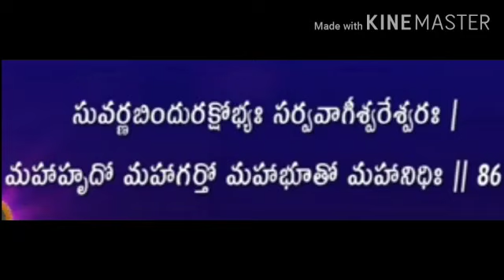Vishnu Sahasranamam with meaning in telugu - 83, 84, 85, 86 Slokas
Sloka 83 - good for uttarashaadha nakshatra pada 3
Sloka 84 -good for uttarashaadha nakshatra pada 4
Sloka 85 - good for sravanaa nakshatra pada 1
Sloka 86 - good for sravanaa nakshatra pada 2